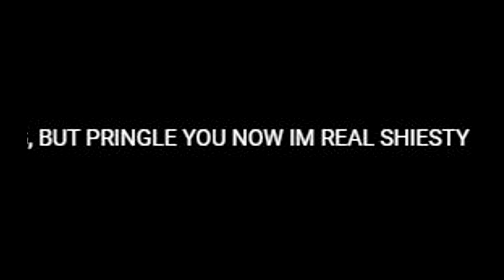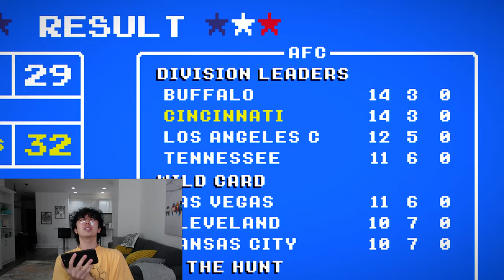The Student vs The Master - Retro Bowl Gameplay #87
WHAT. AN. ENDING.

7 years ago, B. Hall debuted against the Ravens, showing flashes of greatness that led to 3 Super Bowl rings. Now, in his final regular-season game, fate brings him back against the Ravens, but this time, he faces his former teammate Freddie G, who’s out to prove he can shine on his own. With the 1 seed on the line, it’s a clash of giants in Cincinnati—master vs. student, and everything is at stake.